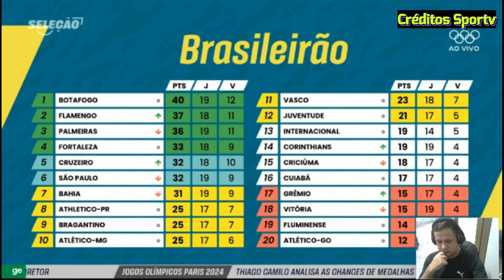Um clássico que sempre pega fogo Corinthians e Grêmio as análise do jogo Renato bolado "DEBATE"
América Mineiro
Athletico Paranaense
Atlético Goianiense
Atlético Mineiro
Bahia
Botafogo
Corinthians
Coritiba
Cruzeiro
Cuiabá
Flamengo
Fluminense
Fortaleza
Grêmio
Internacional
Palmeiras
Red Bull Bragantino
Santos
São Paulo
ABC
Atlético Goianiense
Avaí
Ceará
Chapecoense
Criciúma
CRB
Guarani
Ituano
Juventude
Londrina
Mirassol
Novorizontino
Ponte Preta
Sampaio Corrêa
Sport
Tombense
Vila Nova
Vitória
Botafogo-SP
Série C (2023)
Amazonas
Aparecidense
Atlético Cearense
Botafogo-PB
Brasil de Pelotas
Brusque
CSA
Figueirense
Manaus
Náutico
Operário-PR
Paysandu
Pouso Alegre
Remo
São Bernardo
São José-RS
Volta Redonda
Ypiranga-RS
Confiança
Altos
Série D (2023)
Afogados
Aimoré
Águia de Marabá
ASA
Atlético-BA
Atlético-PB
Athletic Club
Bahia de Feira
Brasiliense
Camboriú
Campinense
Cascavel
Ceilândia
Cianorte
Costa Rica-MS
Democrata GV
Ferroviária
Fluminense-PI
Goianésia
Hercílio Luz
Inter de Limeira
Jacuipense
Juventude Samas
Maranhão
Moto Club
Nacional-AM
Nacional de Patos
Nova Iguaçu
Paraná Clube
Porto Velho
Pouso Alegre
Princesa do Solimões
Real Noroeste
Retrô
Rio Branco-AC
Santo André
Santa Cruz
São Francisco-AC
Sergipe
Sousa
Tocantinópolis
Trem
Tuna Luso
Uberlândia
União Rondonópolis
URT
Vitória da Conquista
Considerações Finais